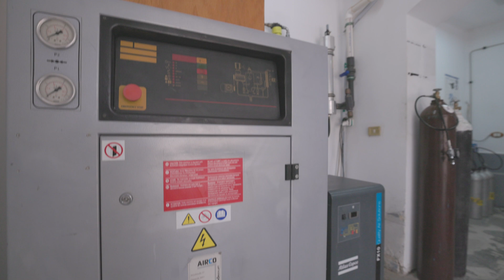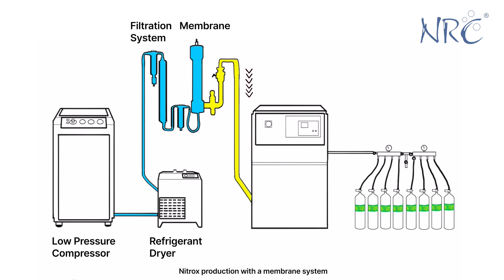Nitrox Membrane System explained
In this video Stefan explains how to produce Nitrox with a membrane system.

Visit us